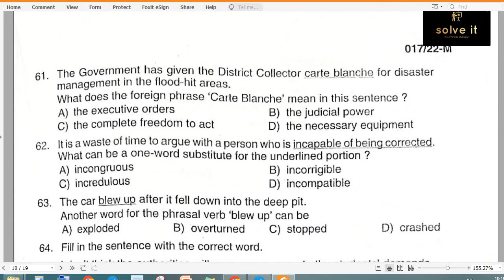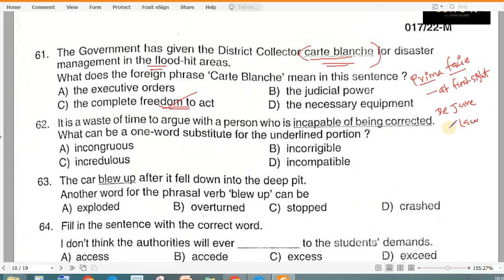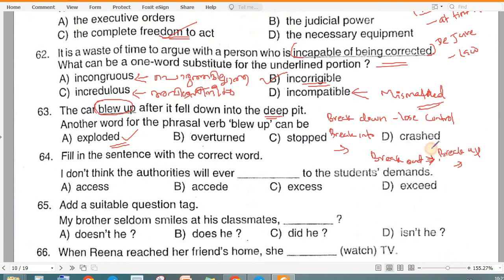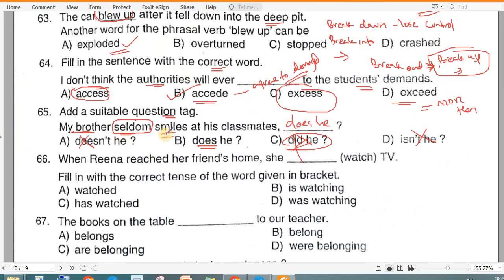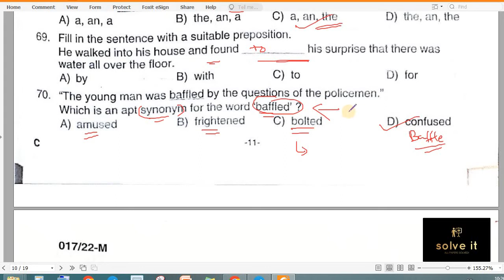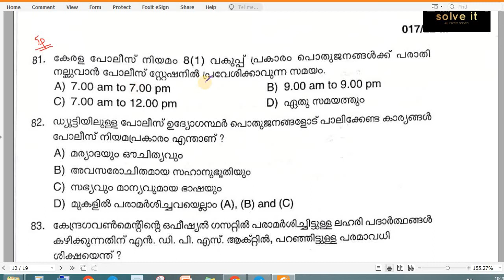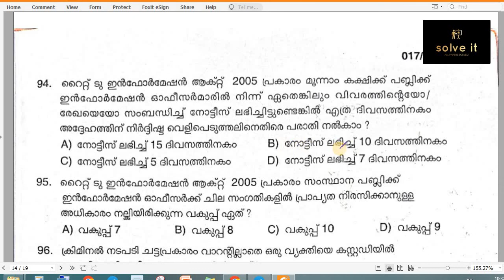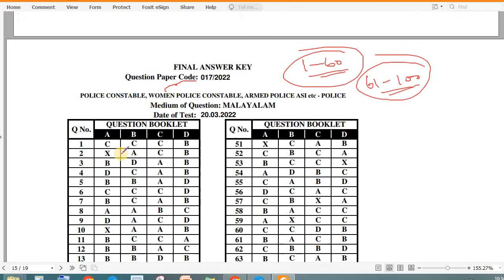CPO(civil police officer) main exam 2022 (POLICE CONSTABLE) solved paper kerala psc part 4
CPO(civil police officer) main exam 2022 (POLICE CONSTABLE, WOMEN POLICE CONSTABLE ) solved paper kerala psc  part 4